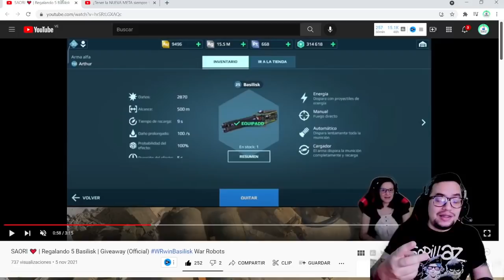¿Ni el Minos le puede hacer frente? al Titan NODENS con 4x CINDER | War Robots WR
░░░░░░░░░ CONTACTO  ░░░░░░░░░
░░░░░░░░░ DONACIONES  ░░░░░░░░░
░░░░░░░░░ CONTACTO  ░░░░░░░░░
░░░░░░░░░ SPECS  ░░░░░░░░░
▶RAM: 8 GB
▶PROCESADOR: Qualcomm SnapDragon 720G Octacore
▶GPU RENDERER: Adreno (TM) 720